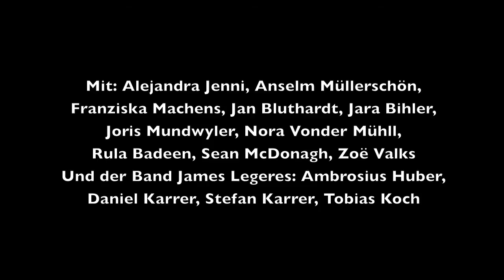S A N D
S A N D - Ein Tanztheaterprojekt

Koproduktion: Schauspielhaus Zürich, junges theater basel, Kaserne Basel.

Inszenierung: Sebastian Nübling & Ives Thuwis - De Leeuw
Bühne: Muriel Gerstner
Kostüme: Ursula Leuenberger
Dramaturgie: Katja Hagedorn & Uwe Heinrich
Regieassistenz: Marco Dahinden
Bühnenbild Assistenz: Jean-Marc Desbonnets
Kostümassistenz: Reto Keiser
Choreographieassistenz: Suna Gürler

SchauspielerInnen: Rula Badeen, Jara Bihler, Jan Bluthardt, Ambrosius Huber, Alejandra Jenni, Stefan Karrer, Daniel Karrer, Tobias Koch, Franziska Machens, Sean McDonagh, Joris Mundwyler, Anselm Müllerschön, David Speiser, Zoë Valks, Nora Vonder Mühll

Trailer: Suna Gürler